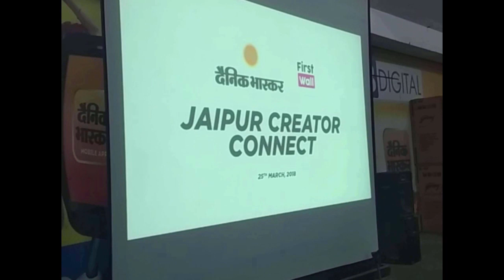My First Vlog | KK's Vlogs | Dainik bhaskar first wall event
Hello friends this is My First Vlog, and its KK’s Vlogs.
Please Dosto Vlog ko end tak jarur dekhna, kyuki ye mera pahla vlog hai aur is vlog ki editing karne me mujhe pure 2 din lag gaye.
Aur finally Vlog aur editing aap logo ke samne  hai, to ab aap log hi batao ki ye vlog  aap logo ko kaisa laga ?
Afterall janata hi janardan hai. Aur haa upar I button me poll diya huaa hai so please answer dena naa bhule ki aap logo ko ye  vlog kaisa laga ?

MUSIC CREDITS
Song : Eric Reprid - Slow Grind (prod. Clueless Kit)

(8) How to trim video in vlc player | How to cut video clips using vlc | how to trim video |